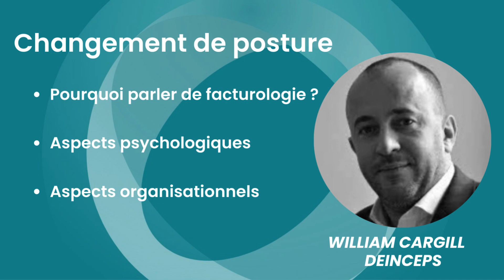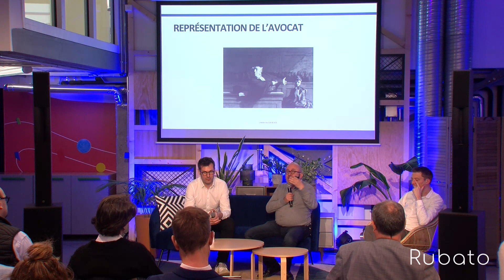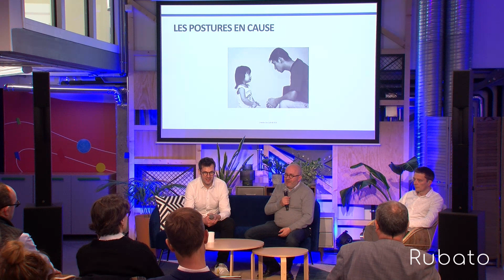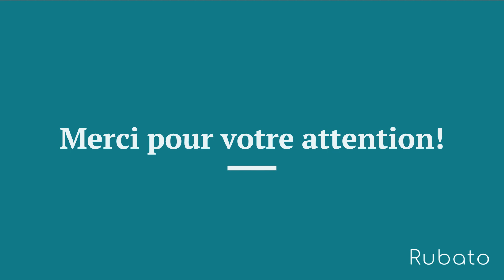vous propose une nouvelle rentabilité : "Changer de posture" par William CARGILL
Changer de posture : Parce que différemment, ce n'est pas pareil !

00:00 Introduction
01:49 Présentation
03:20 Pourquoi parler de facturologie ?
05:01 Aspects psychologiques
09:55 Aspects organisationnels

 Je sais le quotidien de vos journées, je sais le quotidien pour les avoir pratiqués et je sais à quel point on peut bouger des choses pour faire autrement et moi, j'ai été sensible à cette idée de quelle est cette externalité, de ce que l'on va provoquer comme changement et à quoi ça va nous servir tout ça ? Donc pourquoi ? Quel est le sens de tout ça ?
Alors, on va parler de facturologie. C'est un terme un peu un peu étrange, la facturologie.

- Pourquoi parler de facturologie ?
C'est parce que c'est le lien avec la question de la facturation et de comment on gagne sa vie correctement en exerçant son métier, ou comment on gagne sa vie en exerçant correctement son métier, ou comment on exerce correctement son métier pour gagner sa vie ? Ça va faire appel à des aspects psychologiques

- Aspects psychologiques
c'est qu'est-ce qui se passe dans mon processus interne qui va donner du confort, de l'inconfort, de la difficulté ou au contraire du  "oups, je ne l'avais pas vu comme ça. On pourrait le faire autrement” pour pouvoir modifier son rapport à la question de l'argent et de la facturation pour pouvoir trouver, retrouver et gagner plus de confort, plus d'efficacité et puis à la fin, plus d'externalités justement.

- Aspects organisationnels
 Et, puis il y a des aspects organisationnels qui vont se traduire dans la mise en œuvre d'une réflexion et de changement en lien avec la façon dont je réfléchis face aux outils, face à la façon dont je mets en œuvre les décisions et les changements de cap que j'ai décidé de mettre en œuvre.